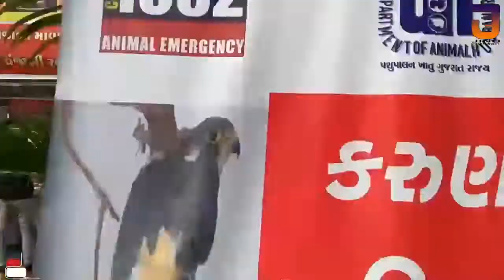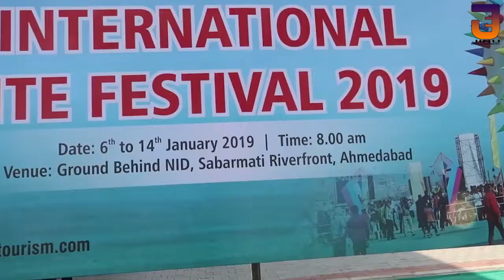International Kite Festival 2019 at Ahmedabad Riverfront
One of the most-awaited Indian festivals that attracts crowd from all over the world is the International Kite Festival of Ahmedabad, Gujarat. This year, the 9-day festival kicked off with much enthusiasm and of course with big, beautiful and unique kites. This gorgeous, vibrant, and exceptionally striking festival of Gujarat, and is recognised globally for its uniqueness. Needless to mention, it makes for a spectacular spectacle.
The festival was inaugurated at Sabarmati Riverfront in Ahmedabad, Gujarat, by the Governor OP Kohli on 6th December. As far as the history of this festival is concerned, Ahmedabad has been hosting this international kite festival since 1989; this grand event is a part of the celebrations for Makar Sankranti (also called Uttarayan) as well. Much before, kite-flying was an important source of entertainment for the kings and nawabs of India.

Video Credit:
Vedant group tuition Ahmedabad
Karan Bhavsar
Chirag Parmar
Bansi Bishnoi
Amdavadi
STYLE ARTIST

Voice over by: Dhiraj Mali